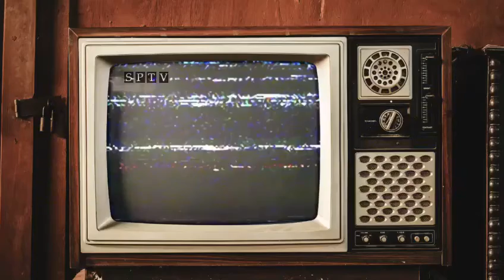Sadie & Eleanor 09/21/2018